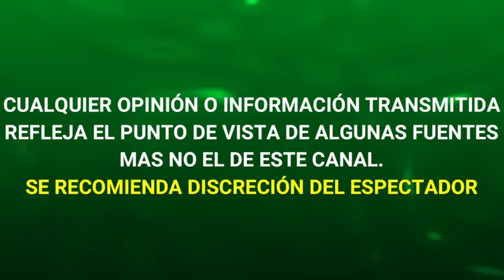aseguran que CARLOS RIVERA y CYNTHIA RODRIGUEZ ya VIVEN JUNTOS